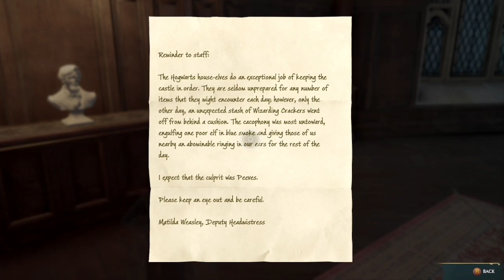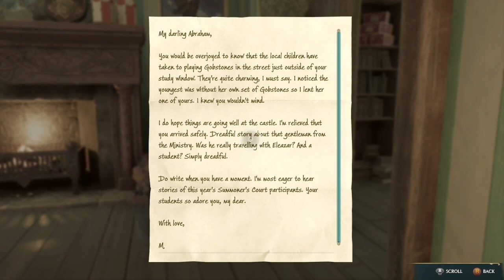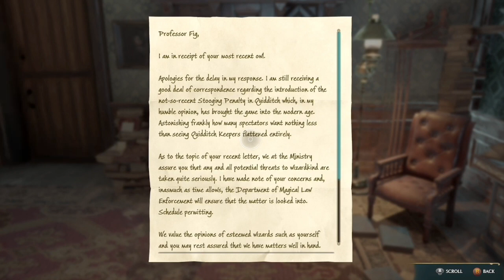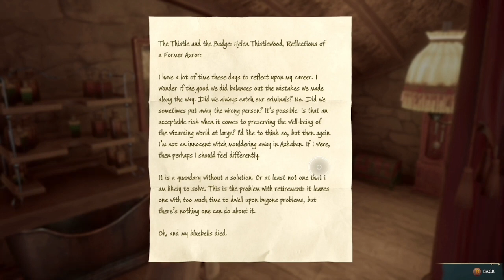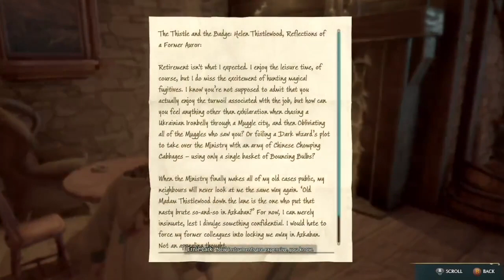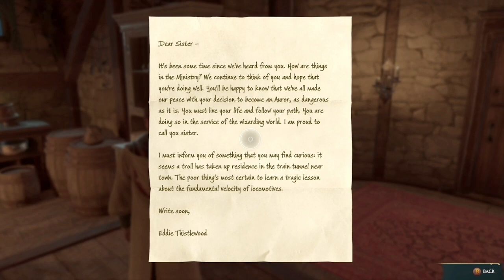Hogwarts Legacy | Hard Difficulty - 100% Gameplay Walkthrough | Alohomora - Episode XI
Hogwarts Legacy | Hard Difficulty - 100% Gameplay Walkthrough | XBOX Series XS - Alohomora - Episode XI

We finally learn Alohomora ( finally because of how much I've been exploring and how much I've needed it ) and put it to good use all over Hogsmeade and the world

Thank you all for everything it means the world to me - SKÅL